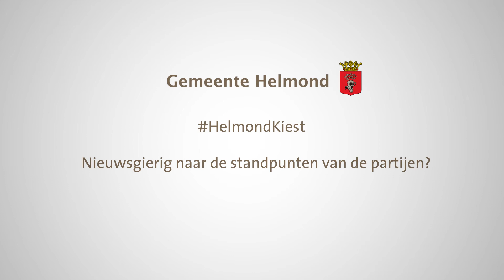Lokaal sterk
Op 21 maart 2018 zijn de gemeenteraadsverkiezingen. In Helmond doen 13 partijen en groeperingen mee. De lijsttrekkers stellen zich graag in een video aan u voor.